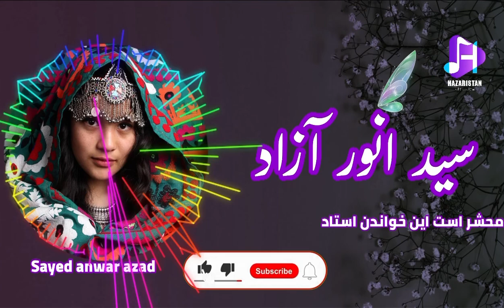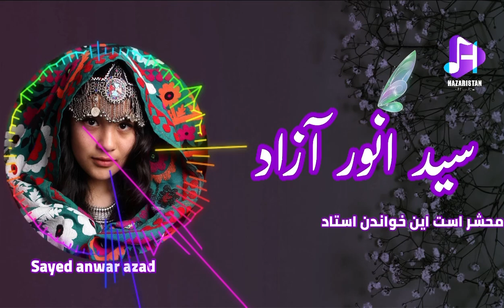دعایت میکنم بیوه شویی یارHazaragi Top song